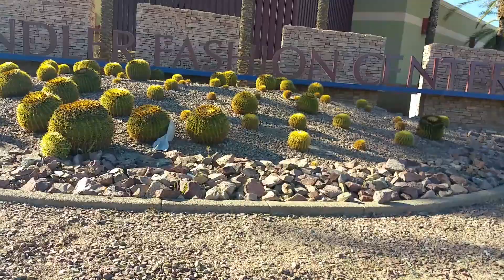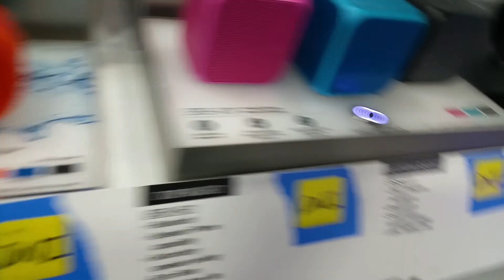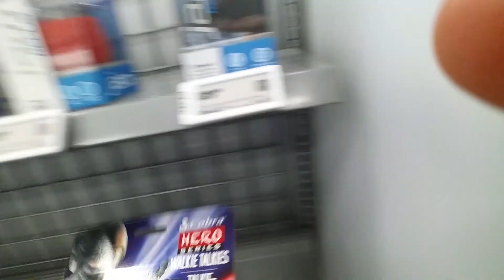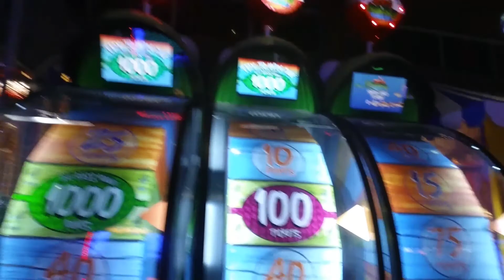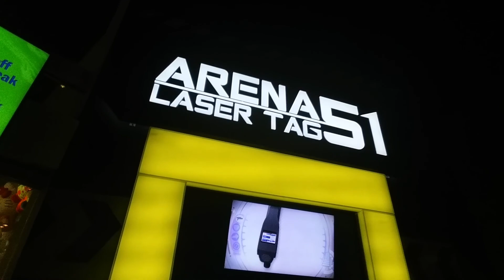ARIZONA DAY 4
ALL MUSIC IN THIS VIDEO ISN'T MINE...